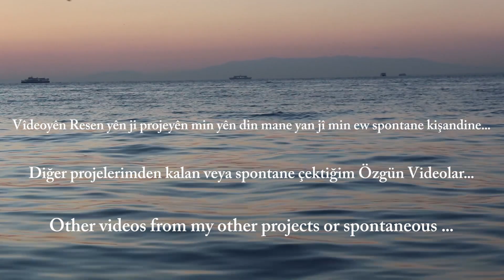Özgün Videos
Derhêner/ Director: Fatih Suruç

Başka projelerimden kalan veya spontane çektiğim görüntülerden oluşan videolar..

ENGLISH: Videos that consist of scenes which i shooted spontaneously and remained my other project

KÜRTÇE: Vîdeoyên Resen yên ji projeyên min yên din mane yan jî min ew spontane kişandine...